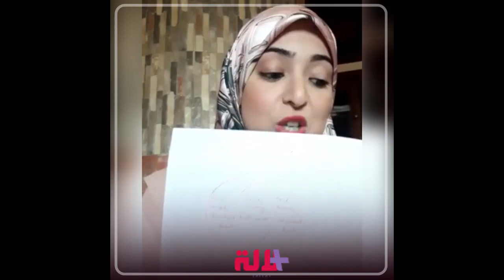سلوكات يومية قد تكون قاتلة أكثر من كورونا.. طبيبة نفسية توضح